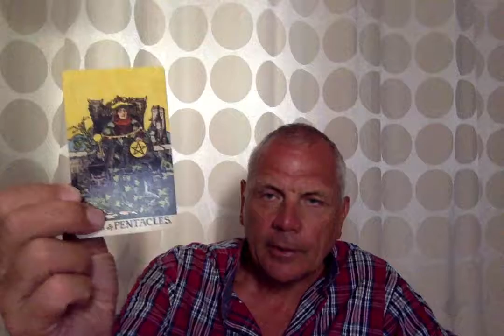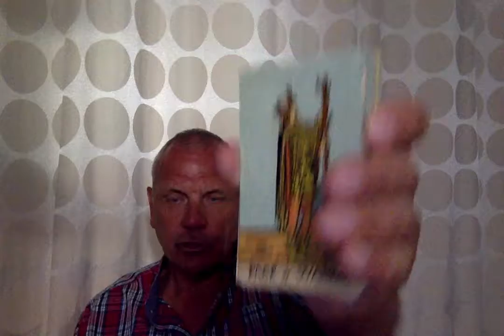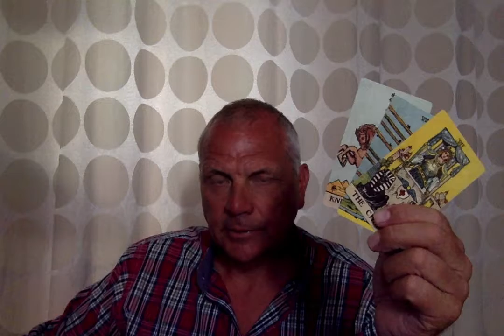Emrys Tarot~Leo August 1st half-A fresh start your not expecting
Please take what resonates for you and leave the rest.